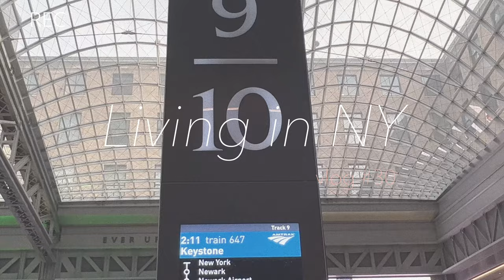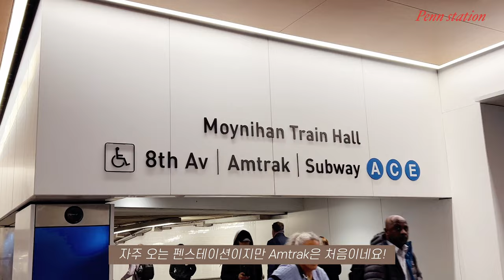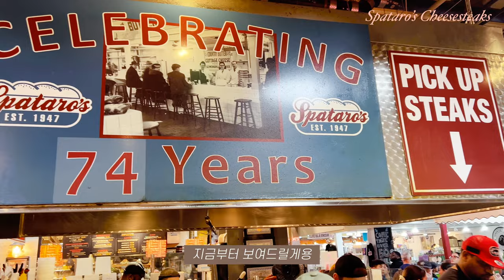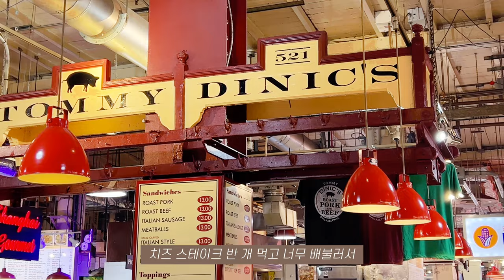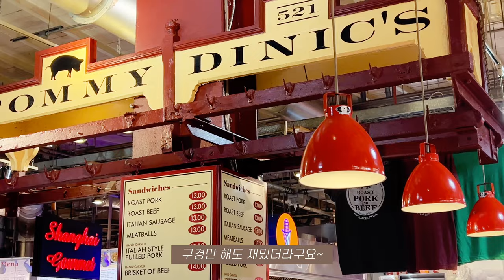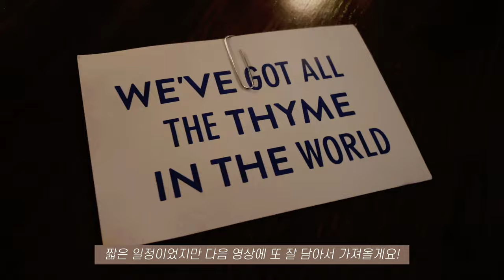뉴욕vlog🗽필라델피아 Day1 | 드디어 뉴욕주 운전면허 합격!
안녕하세요!

오늘은 한국에서 온 친구와 뉴욕 근교인 필라델피아로 여행 다녀온 영상을 담아봤어요.
매일 뉴욕에만 있다가 근처 도시에 가보니 너무 새롭고 좋더라고요!! 필라델피아는 너무 아름다운 도시였어욧.ㅎㅎㅎ

[Spots]
📍Penn Station(Moynihan Train Hall) : 350 W 33rd St, New York, NY 10001
📍Amtrak Philadelphia Train Station : 2955 Market St, Philadelphia, PA 19102
📍Hyatt Centric Center City Philadelphia : 1620 Chancellor St, Philadelphia, PA 19103
📍Reading Terminal Market : 1136 Arch St, Philadelphia, PA 19107
📍Spataro’s Cheesesteak : 1136 Arch St, Philadelphia, PA 19107
📍Beier’s Donuts: 51 N 12th St, Philadelphia, PA 19107
📍Philadelphia City Hall : 1400 John F Kennedy Blvd, Philadelphia, PA 19107
📍JFK Plaze(Love Park) : Arch St, Philadelphia, PA 19102
📍The Love. : 130 S 18th St, Philadelphia, PA 19103